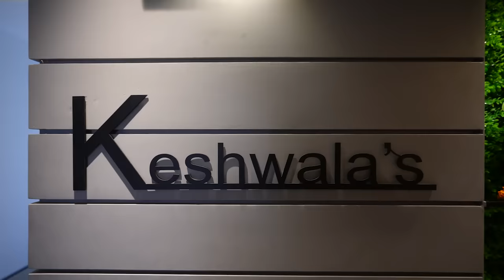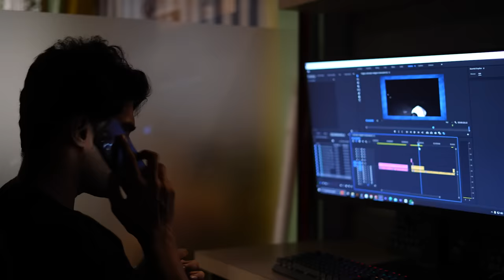MY MILLION DOLLAR HOME TOUR IN MUMBAI! 🤑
Jis astrologer ne mujhe mera apna Dream ghar lene mai help kia tha wo Astrotalk pe hai.
Mere link se aapko pehla chat free milega.

Welcome to the new home tour video of thugesh

My Watch